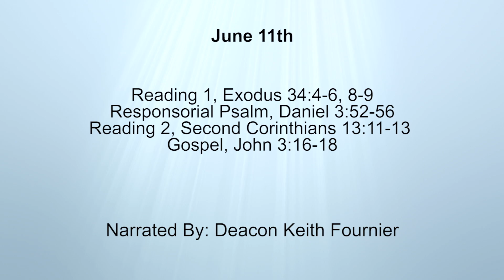Daily Reading for Sunday, June 11th, 2017 HD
Reading 1, Exodus 34:4-6, 8-9
4 So he cut two tablets of stone like the first and, with the two tablets of stone in his hands, Moses went up Mount Sinai in the early morning as Yahweh had ordered.
5 And Yahweh descended in a cloud and stood with him there and pronounced the name Yahweh.
6 Then Yahweh passed before him and called out, 'Yahweh, Yahweh, God of tenderness and compassion, slow to anger, rich in faithful love and constancy,
8 Moses immediately bowed to the ground in worship,
9 then he said, 'If indeed I do enjoy your favour, please, my Lord, come with us, although they are an obstinate people; and forgive our faults and sins, and adopt us as your heritage.'
Responsorial Psalm, Daniel 3:52, 53, 54, 55, 56
52 May you be blessed, Lord, God of our ancestors, be praised and extolled for ever. Blessed be your glorious and holy name, praised and extolled for ever.
53 May you be blessed in the Temple of your sacred glory, exalted and glorified above all for ever:
54 blessed on the throne of your kingdom, exalted above all, glorified for ever:
55 blessed are you who fathom the abyss, enthroned on the winged creatures, praised and exalted above all for ever:
56 blessed in the expanse of the heavens, exalted and glorified for ever.
Reading 2, Second Corinthians 13:11-13
11 To end then, brothers, we wish you joy; try to grow perfect; encourage one another; have a common mind and live in peace, and the God of love and peace will be with you.
12 Greet one another with the holy kiss. All God's holy people send you their greetings.
13 The grace of the Lord Jesus Christ, the love of God and the fellowship of the Holy Spirit be with you all.
16 For this is how God loved the world: he gave his only Son, so that everyone who believes in him may not perish but may have eternal life.
17 For God sent his Son into the world not to judge the world, but so that through him the world might be saved.
18 No one who believes in him will be judged; but whoever does not believe is judged already, because that person does not believe in the Name of God's only Son.